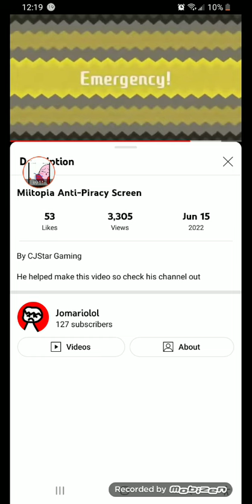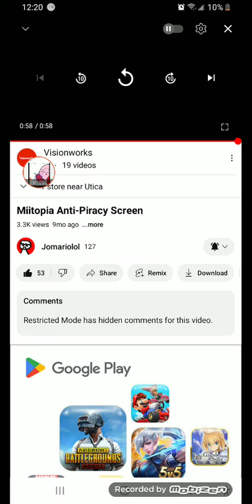poppy plays a pirated copy of miitopia and gets jailed for 5 years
poppy is playing a pirated copy of miitopia and then she saw a anti piracy.
l saw poppy and then I jailed her